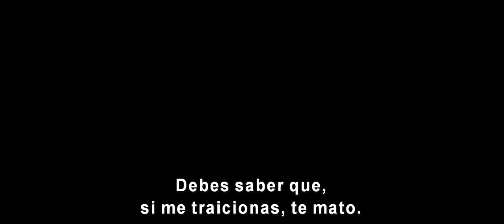Thor: Un Mundo Oscuro - Tráiler Oficial Subtitulado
THOR: UN MUNDO OSCURO, de Marvel, continúa las aventuras de Thor, el poderoso Vengador, en la pantalla grande, mientras lucha por salvar la Tierra y la totalidad de los Nueve Reinos de un sombrío enemigo, más antiguo que el universo mismo  Después de THOR, de Marvel, y de THE AVENGERS: LOS VENGADORES, de Marvel, Thor pelea para restablecer el orden a través del cosmos... pero una antigua raza liderada por el vengativo Malekith regresa para sumergir nuevamente al universo en la oscuridad. Frente a un enemigo que ni Odin ni Asgard pueden resistir, Thor debe embarcarse en su viaje más peligroso y personal a la vez, que lo reunirá con Jane Foster y lo obligará a sacrificar todo para salvar al mundo.

Protagonizada por Chris Hemsworth, Natalie Portman, Tom Hiddleston, Stellan Skarsgård, Idris Elba, Christopher Eccleston, Adewale Akinnuoye-Agbaje, Kat Dennings, Ray Stevenson, Zachary Levi, Tadanobu Asano y Jaimie Alexander, con Rene Russo y Anthony Hopkins en el papel de Odin, THOR: UN MUNDO OSCURO está dirigida por Alan Taylor y producida por Kevin Feige, a partir de una historia de Don Payne (crédito no definitivo), con guión de Christopher Yost, Christopher Markus y Stephen McFeely (créditos no definitivos). El film está basado en el célebre superhéroe de Marvel, Thor, que apareció por primera vez en el cómic "Journey Into Mystery" número 83, en agosto de 1962.